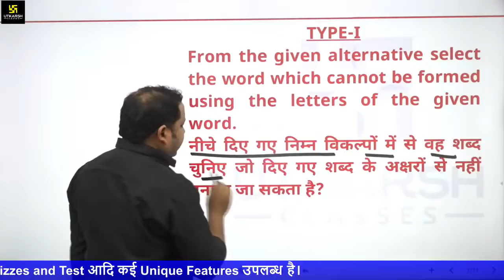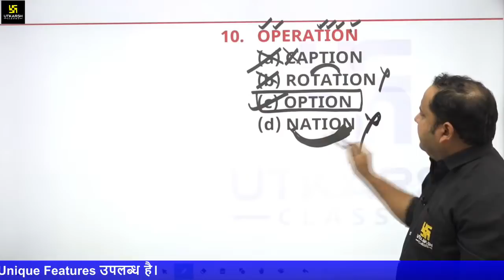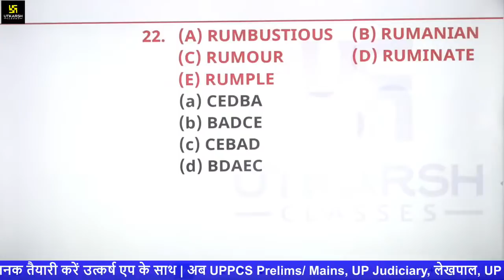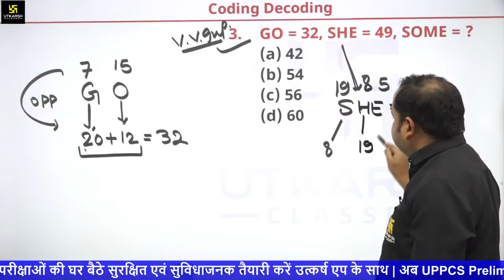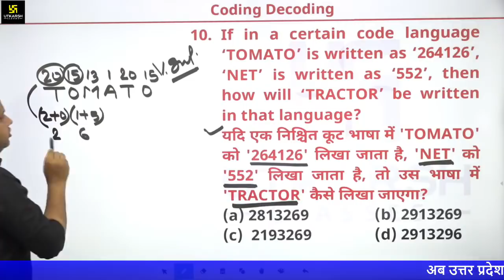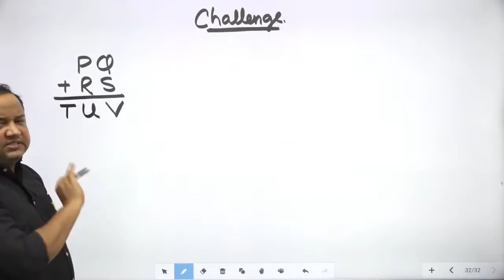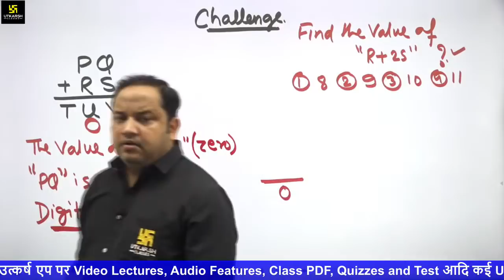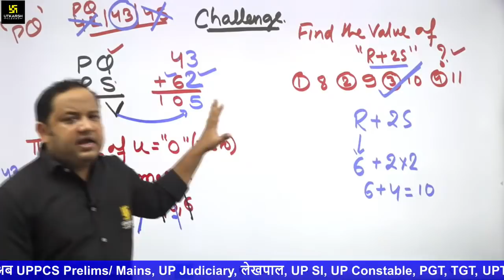UPSSSC PET MCQ | #14 | Reasoning For PET 2021 | ताबड़तोड़ Maha Marathon Class | By Anubhav Sir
आपकी UPSSSC PET की परीक्षा की तैयारी में कोई कसर नहीं रह जाये इसी को ध्यान में रखते हुए, Utkarsh द्वारा  12 जुलाई से शुरू की गई है ताबड़तोड़ महा मैराथन क्लास | जिसके अंतर्गत परीक्षा में पूछे जाने वाले प्रश्नों के समकक्ष MCQs करवाए जायेंगे जो आपकी परीक्षा की तैयारी को बेहतर करने में मदद करेंगे |

➤ Join Our Telegram Channel Now For Latest Update -

INDIA’S  NO. 1 DAILY LIVE CURRENT AFFAIRS SHOWS:-

06:00 AM - Current Affairs Show by Kumar Gaurav Sir (आपकी फूल पत्ती वाली क्लास )

08:00 PM - Daily Current Affairs (UP Special) By Surendra Sir (Exam वाली क्लास)